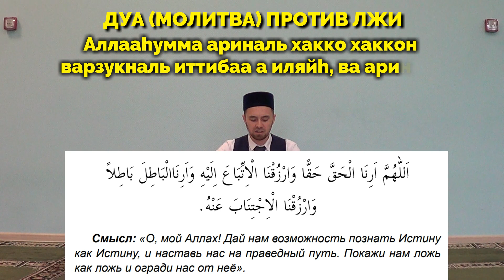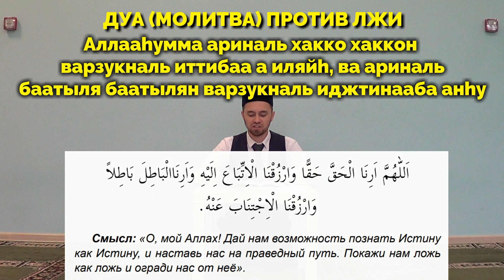ДУА (молитва) ПРОТИВ ЛЖИ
Бисмиллях ⬇

Получатель: Тимур Рустамович Шабакаев